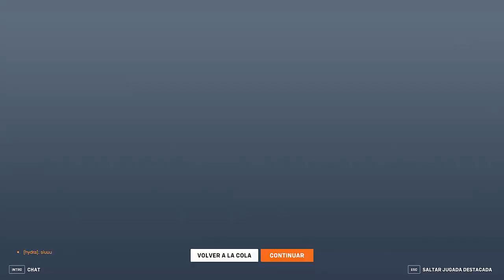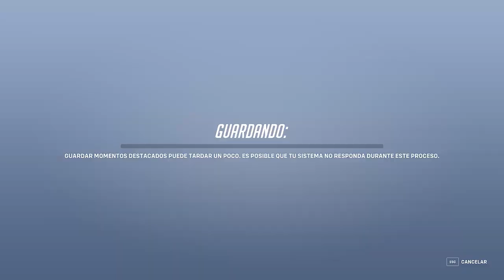SOLDADO 76 EL MEJOR COMODIN PARA GANAR LA PARTIDA I OVERWATCH 2